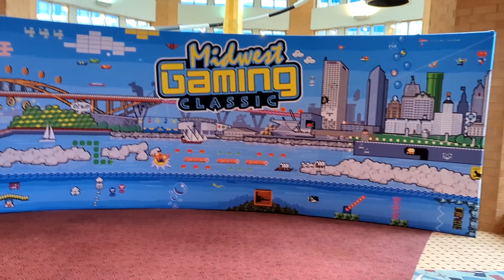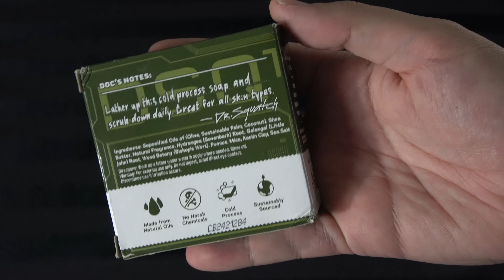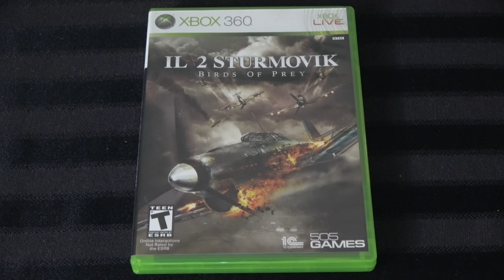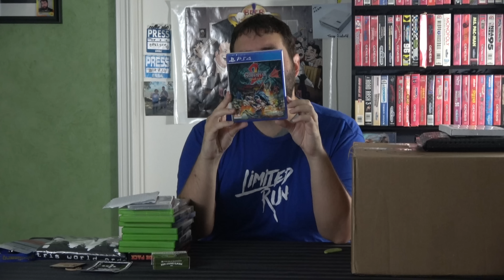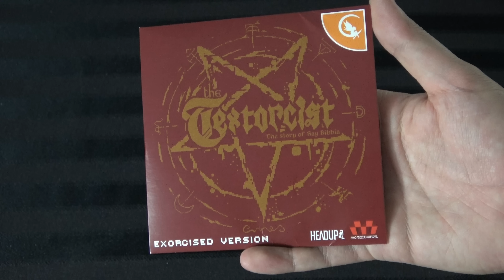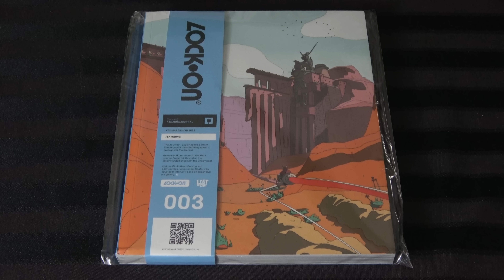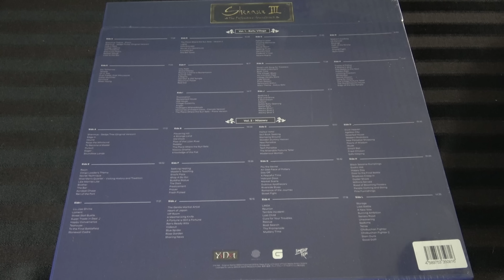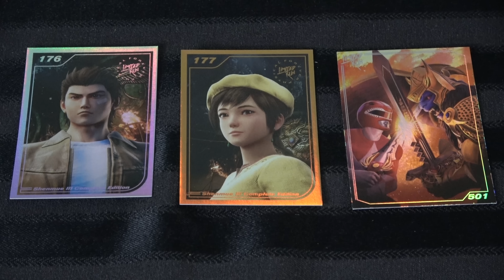PlayLoad - Videogame Pickups May 2022 - Adam Koralik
It's Adam Koralik here and today we're discussing my videogame pickups for May 2022, let me know what you guys think.